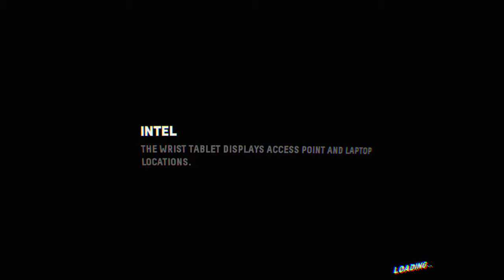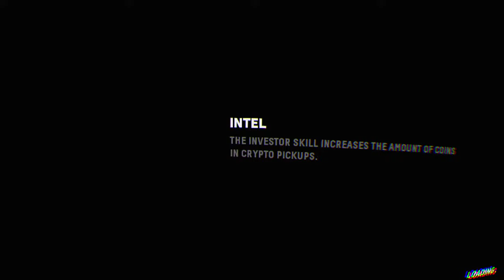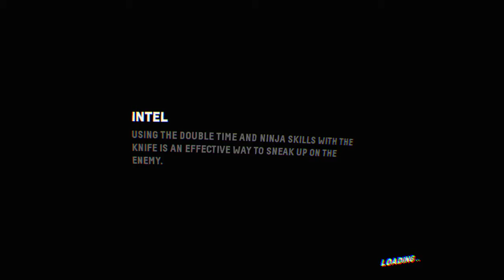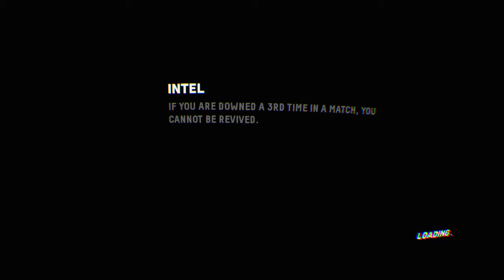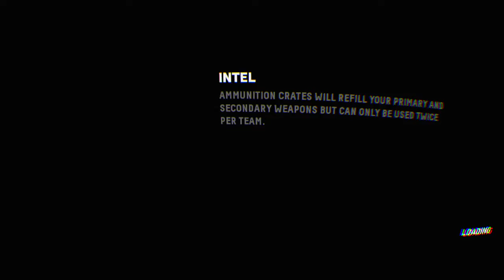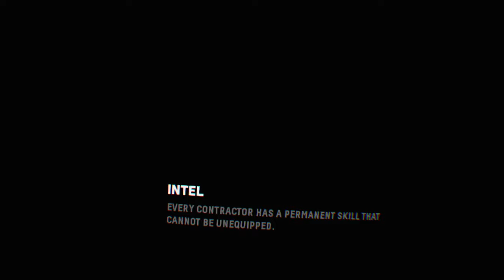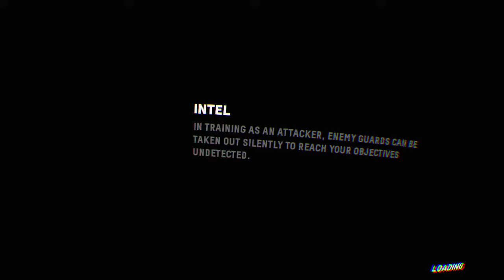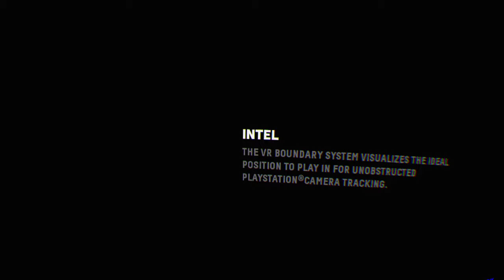Firewall Zero Hour™_20190720232307